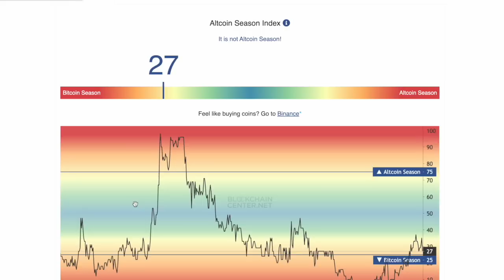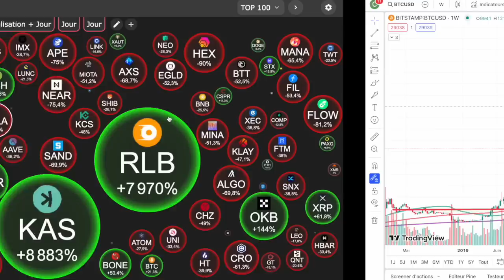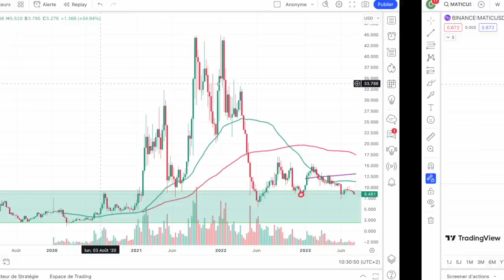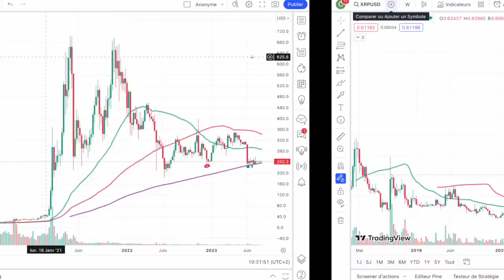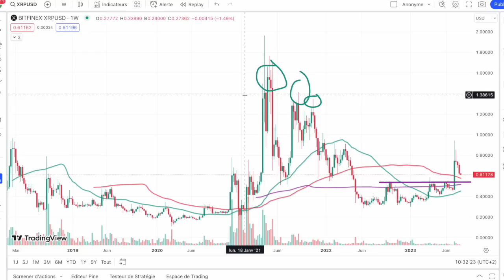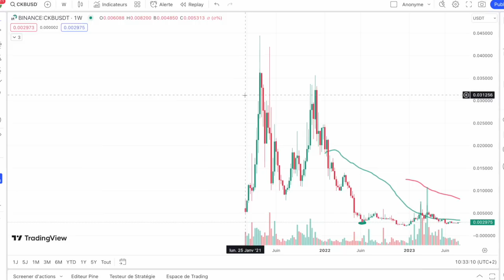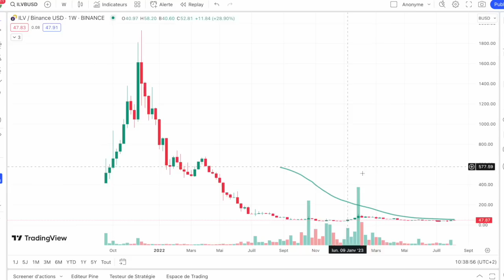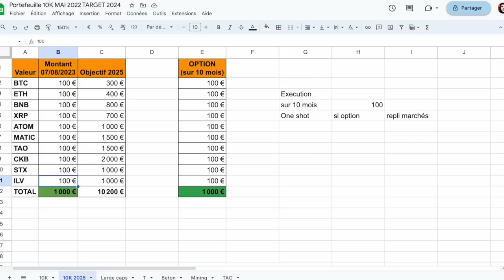🚨 JE DEMARRE DANS LES CRYPTOS (ou je me refais une santé) 🔥 PORTEFEUILLE ULTIME POUR VISER 10K$ 🎯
J'investis 1 000$ et j'attends 2025.
Equilibré et ambitueux, est pour moi en ce jour du 7 aout 2023,  le meilleur pour viser 2025.

0:00 Objectifs
1:50 Approche & Méthodologie
4:15 La liste des 10